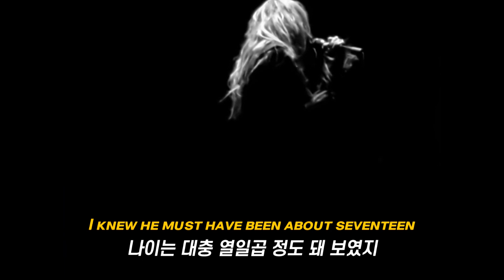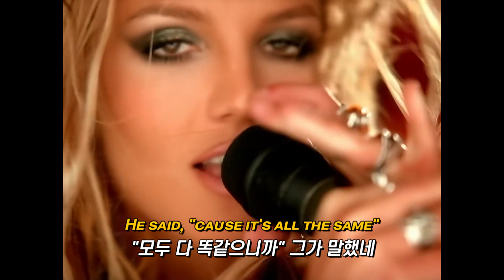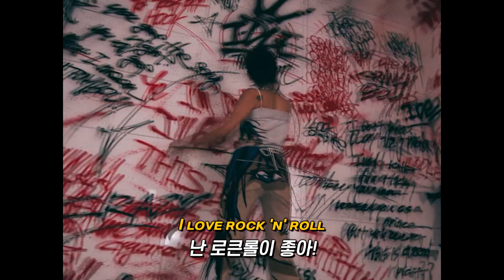브리트니가 말아주는 2000년대 로큰롤🔥🔥 | 브리트니 스피어스 (Britney Spears) - I Love Rock 'N' Roll [가사/해석/lyrics]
음악 : Britney Spears - I Love Rock 'N' Roll
영상 : Britney Spears - I Love Rock 'N' Roll (Official HD Video), (여자)아이들((G)I-DLE) - 'TOMBOY' Official Music Video, (여자)아이들((G)I-DLE) COMEBACK TRAILER [I NEVER DIE]

[Intro]
Hey, is this thing on?
저기, 이거 켜진 거예요?

[Verse 1]
I saw him dancing there by the record machine
녹음기 옆에서 춤추는 그 남자를 봤어
I knew he must have been about seventeen
나이는 대충 열일곱 정도 돼 보였지
The beat was going strong
비트는 점점 더 강렬해지고
Playing my favorite song
내 최애곡이 흘러나오는 중이야
I could tell it wouldn't be long 'til he was with me
그가 내게로 넘어오기까지 그리 오래 걸리진 않을걸
Yeah, with me
그래, 내게로 말이야
Yeah, with me, singin'
그래, 내게로 말이야, 자, 불러!

[Chorus]
I love rock 'n' roll
난 로큰롤이 좋아!
So put another dime in the jukebox, baby
그러니 주크박스에 또 코인을 넣어봐
난 로큰롤이 좋아!
So come and take the time, and dance with me, ow!
그러니 시간 좀 내봐, 나랑 같이 춤추자, 아오!

[Verse 2]
He smiled, so I got up and asked for his name
그 남잔 웃었고, 난 일어나 그의 이름을 물어봤지
"But that don't matter," he said, "cause it's all the same"
"그런 건 신경 쓰지 마" "모두 다 똑같으니까" 그가 말했네
He said, "Can I take you home, where we can be alone?"
그가 또 말하길, "우리 집에 같이 갈래? 우리 단둘이 있을 수 있는데 말이야"
And next we were moving on, and he was with me
우린 어서 다음 단계로 넘어가고, 그는 나와 함께했지
Yeah, with me
그래, 나와 함께
And we were moving on, and singing that same ol' song
그리고 우린 다음 단계로 나아갔고, 함께 같은 옛날 곡을 불렀네
그래, 나와 함께, 자, 불러!

[Chorus]
난 로큰롤이 좋아!
난 로큰롤이 좋아!

[Bridge]
I love rock 'n' roll, yeah
그래, 난 로큰롤을 사랑해
'Cause it soothes my soul, yeah
내 영혼을 위로해 주니까
난 로큰롤을 사랑해
Yeah, yeah, yeah
그래, 그래, 그래!
I said, "Can I take you home, where we can be alone?"
내가 말했지, "우리 집으로 갈래? 단둘이 있을 수 있는 곳으로"
And next we were moving on
우린 어서 다음 단계로 넘어가고,
And he was with me
그는 나와 함께했지
Yeah, with me
그래, 나와 함께
And we were moving on
그리고 우린 다음 단계로 나아갔고,
And singing that same ol' song
함께 같은 옛날 곡을 불렀네

[Chorus]
난 로큰롤이 좋아!
난 로큰롤이 좋아!
So come and take the time, and dance with me
그러니 시간 좀 내봐, 나랑 같이 춤추자
I love rock 'n' roll (I love rock 'n' roll)
난 로큰롤이 좋아! (난 로큰롤이 좋아!)
So come and take the time, and dance with me (Dance with me)
그러니 시간 좀 내봐, 나랑 같이 춤추자 (나랑 같이 춤추자)
I love rock 'n' roll (Rock 'n' roll)
난 로큰롤이 좋아! (로큰롤)
(I said) I love rock 'n' roll
난 로큰롤이 좋아!
(So dance with me)
(나랑 같이 춤추자)
So come and take the time, and dance with me (Dance with me, oh)
그러니 시간 좀 내봐, 나랑 같이 춤추자 (같이 춤추자)
난 로큰롤이 좋아!
난 로큰롤이 좋아!
난 로큰롤이 좋아!